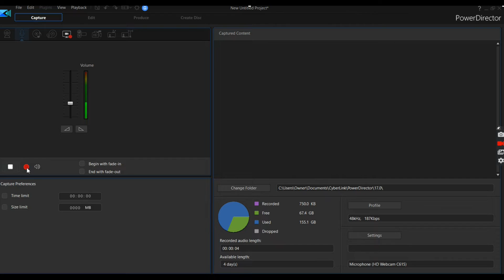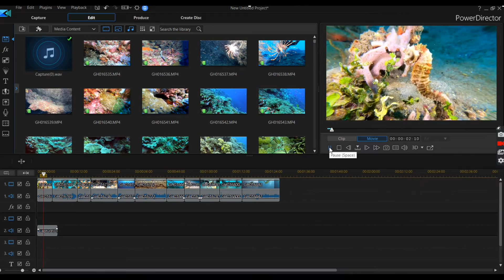HOW TO ADD VOICE OVERS USING CYBERLINK POWER DIRECTOR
This video follows on from two previous videos on my channel. The first one was 'How to make decent underwater videos with a Go Pro' and the second one was 'How to produce a video using Cyberlink Power Director. In this video I show you how to add a voice over to your video.